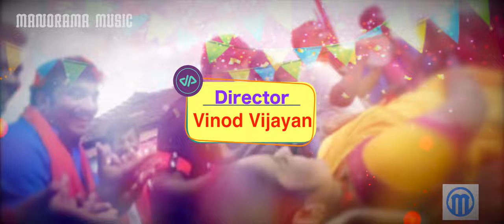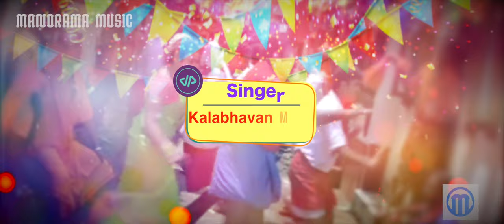Pinaple Sundaranalla | Red Salute | Kalabhavan Mani | Satheesh Varma | Alex Paul | Vinod Vinayan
Lyrics:Satheesh Varma
Singer:Kalabhavan Mani
Movie:Red Salute
Movie Director:Vinod Vijayan
Producer:Milan Jaleel
Banner:Galaxy Films
Content Owner: Manorama Music